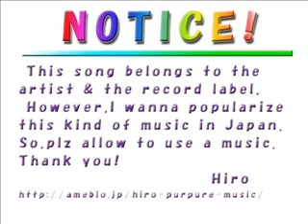Owl City - Tidal Wave